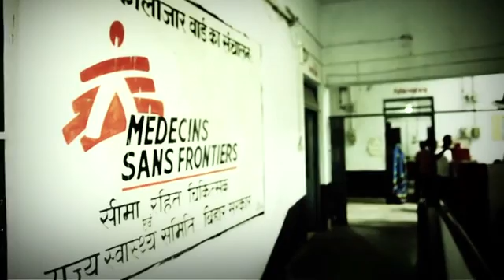Kala Azar | New treatment protocol for patients in India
In Bihar State in India, MSF, alongside local health authorities, has pioneered new ways of delivering quality care for visceral leishmaniasis closer to where patients live, using liposomal amphotericin B.
Training up local staff ensures much quicker access to treatment.